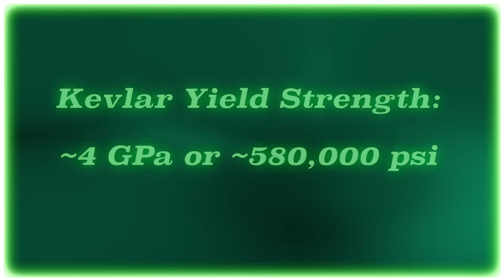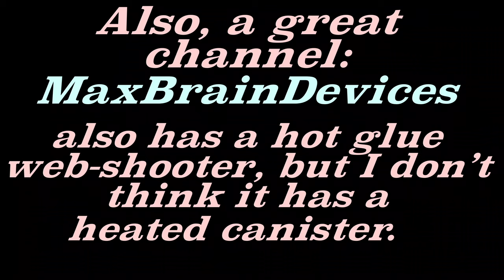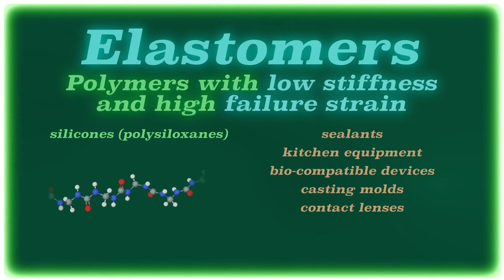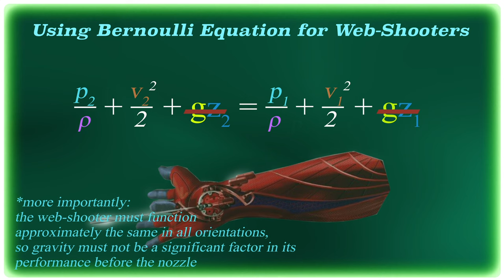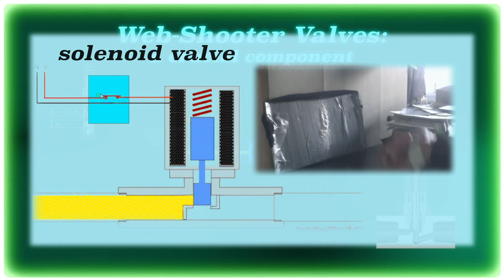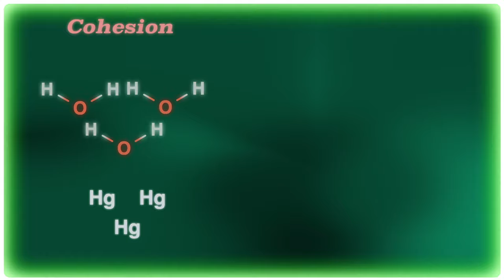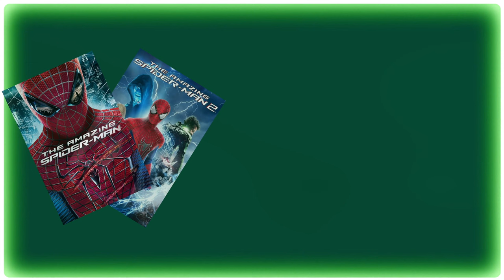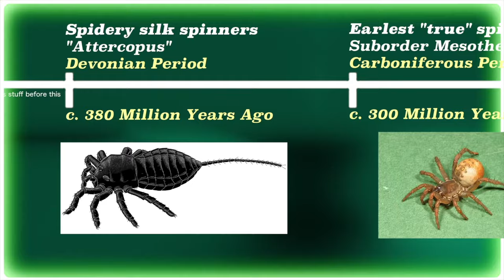REAL Web-Shooter Science: The Complete Saga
0:00 Introduction
4:46 Grappling and Catching
7:00 Polymers
8:48 Liquid to Solid Transition
20:03 High Velocity
25:13 Bernoulli's Principle
29:57 Viscous Flow
33:49 The Hagen-Poiseuille Equation
35:52 Valve Simulation
39:54 Simulation Results
44:07 Adhesive-Cohesive Balance
45:39 Web-Fluid Ingredients
47:20 What does the solvent do?
48:54 What does the surfactant do?
52:09 Reality Check: Web Swinging
56:19 Tensile Testing
61:08 Conclusion